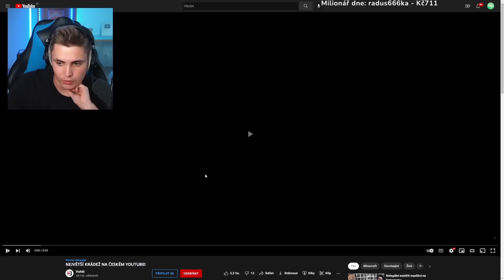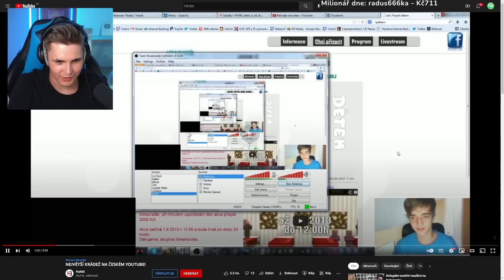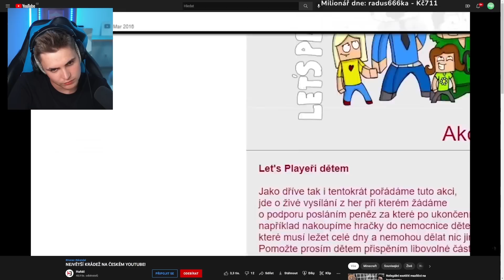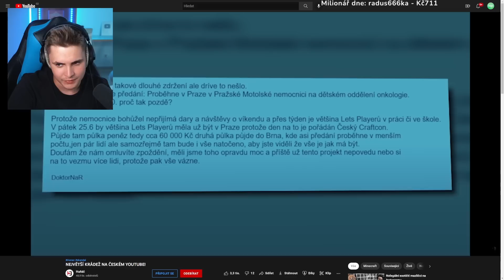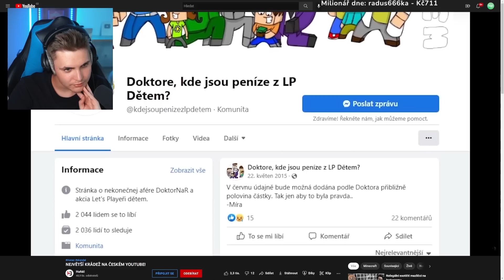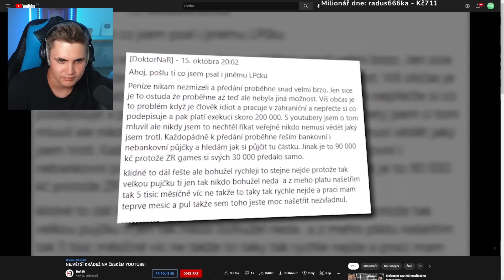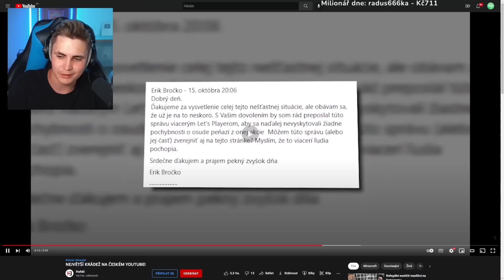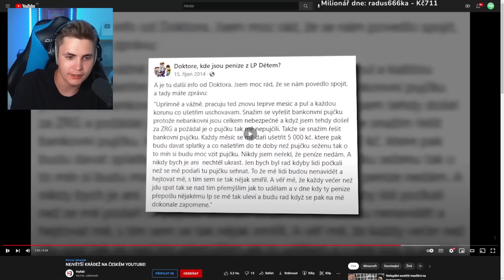Příběh Největšího Podvodníka Českého Youtube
Tohle je příběh největšího podvodníka na Českém Youtube. Co ukradl?